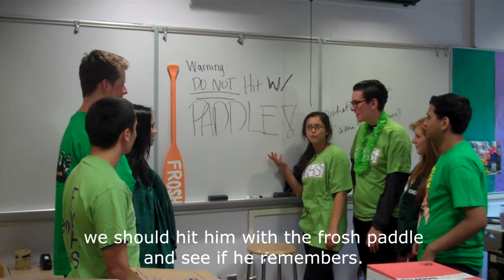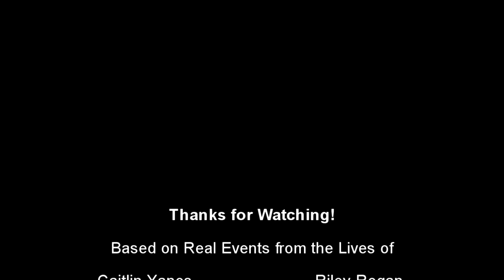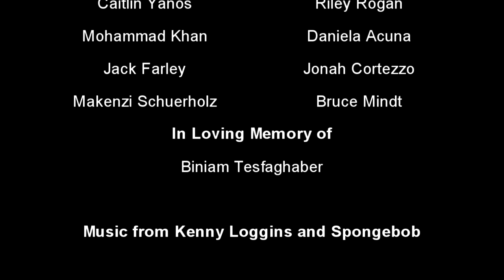How to Be a Freshman EWHS 2015-16